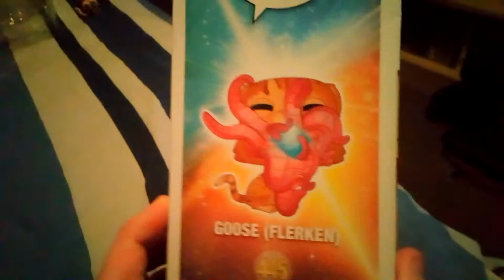Funko Pop Captain Marvel GOOSE (FLERKEN) LIMITED EDITION CHASE UNBOXING!!!!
Enjoy (: sub and like